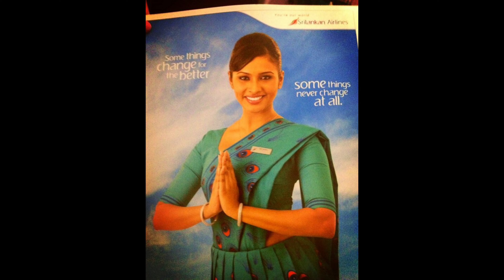ගුවන් සේවිකාවක් වී ජීවිතය ජයගත් අපේ රටේ තරුණියෝ | Air Lanka එකෙන් ගොඩගියේ දිලිනි විතරක් නෙමෙයි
In this video we are talking about famous air horsters in Sri Lanka . We think this video is very valuable for the girls who want to be a air horsters in the future.